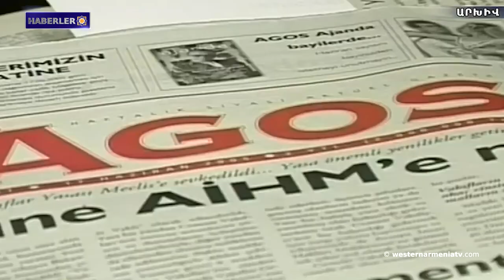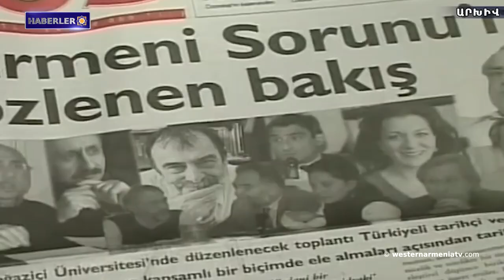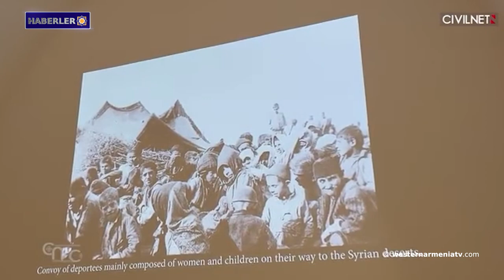Sessizlik onları mahkum eder.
1- Bugün, Ermenistan Cumhuriyeti'nin uluslararası alanda tanınmasının 103. yıldönümü.
2- Sessizlik onları mahkum eder.
3- Lemkin Enstitüsü, Biden, Scholz ve Macron'u Artsakh'ta Ermenilere yönelik soykırım ARMENOSİD tehdidini ciddiye almaya çağırıyor.
4- "Şuşi Yurtseverler Birliği" başkanı Aşot Harutyunyan'ın Batı Ermenistan Devlet Başkanı Armenak Abrahamyan'a başvurusu.
5- Ermenistan ve Ermenilerin geleceğini tasarlamak: Geleceğin Ermeni Konferansı
6- Bugün Hrant Dink'i anma günü.
7- Kudüs'te Ermeni müzesi açıldı.